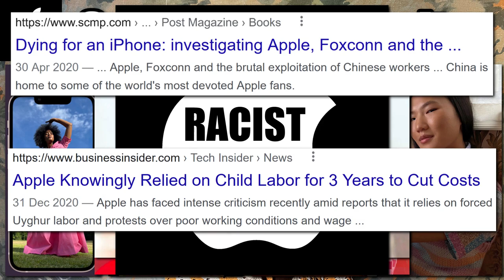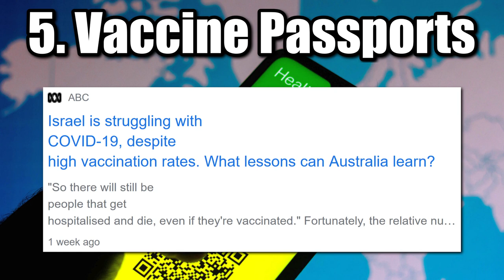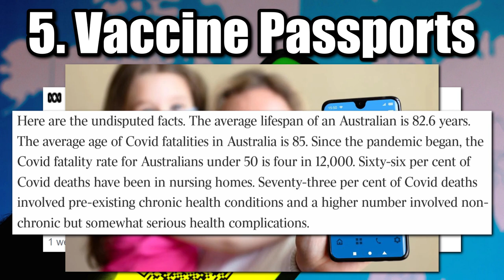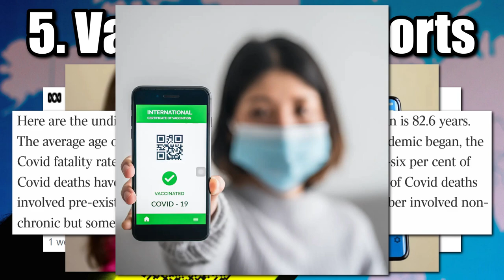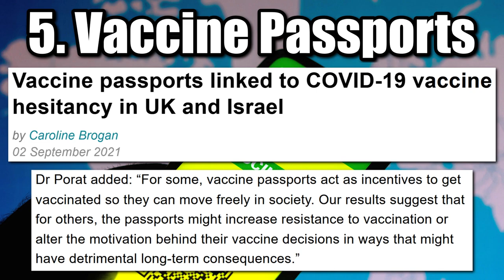Stupid Files #1 – AirPods, Loud Music, Forced Diversity, Joe Biden Senility, Vaccine Passports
Welcome to my first installation of the Stupid Files where I talk about the most intelligent life form on this planet – humans – and how stupid they can be (well, at least in my opinion). So please don’t take offence… It’s just my subjective opinion. Number 1: AirPods. Does anybody else think these things look completely ridiculous? Number 2: Loud Music in Cars. Some people think that they are cool when they turn their music up really loud. They seem to think that everybody likes their taste in music. But usually most people think they’re idiots. Number 3: Forced Diversity. Everywhere I go, somebody is trying to stick diversity down my throat. I get it. In Australia, the United States, the UK, we live in really diverse neighbourhoods. My wife is Chinese, my colleagues are from all over the place, and that’s fine, but do we really need to force it? Number 4: Joe Biden's Senility. It seems like The White House didn’t get the memo that their president is senile. Just today, he seemed to forget the Prime Minister of Australia’s name. And Number 5: Vaccine Passports, the most stupid idea to be concocted by modern-day humans. The idea is that if you have been vaccinated against covid, you are entitled to have more freedoms than those who are not vaccinated. The only issue with this, apart from it being a huge breach of human rights, is that it simply doesn’t work. Anyway, that’s the end of Stupid Files #1. I’m sure that in the not-too-distant future, I will be making Stupid Files #2. There’s certainly plenty of stupidity in the world!

Great Deals on eBay

MUSIC
Strange Stuff by Matt Harris